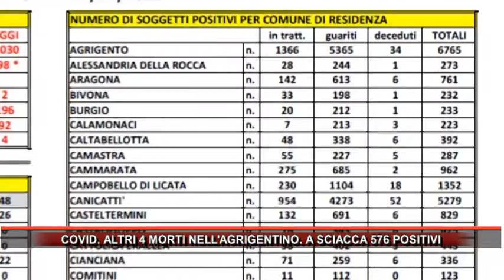COVID ALTRI 4 MORTI NELL'AGRIGENTINO A SCIACCA 576 POSITIVI